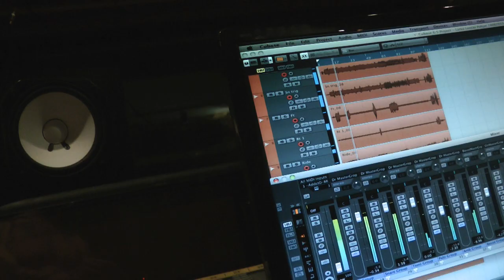Hockey Club Lepran Sonnit - Lätkä lentää 2015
Lätkä lentää 2015 on kuunneltavissa tai ostettavissa seuraavista palveluista:

Google Play, Tidal, Spotify, iTunes, Deezer, Amazon Music, Rhapsody, eMusic, Rdio, Nokia MixRadio, 7Digital, Simfy, 24/7 (bundle)

Hockey Club Lepran Sonnit on Stam1nan, Anal Thunderin, Laineen Kasperin, Kotiteollisuuden ja Mokoman yhteinen projekti, joka teki uuden version Erkki Liikasen alunperin esittämästä Lätkä lentää -kappaleesta.

Musiikkivideo:

Kuvaus: Antti Hyyrynen, Kai-Pekka Kangasmäki, Juuso Lindqvist
Editointi: Kai-Pekka Kangasmäki
Still-kuva: Kimmo Metsälä